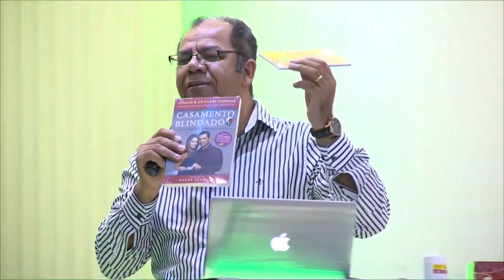SEXO NO CASAMENTO - JOSUÉ GONÇALVES